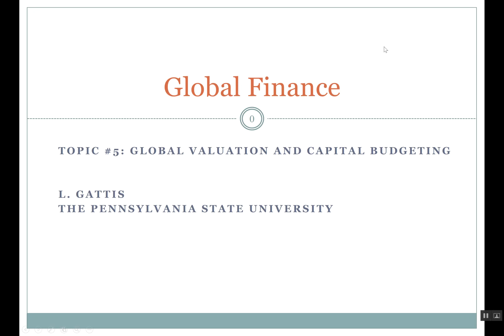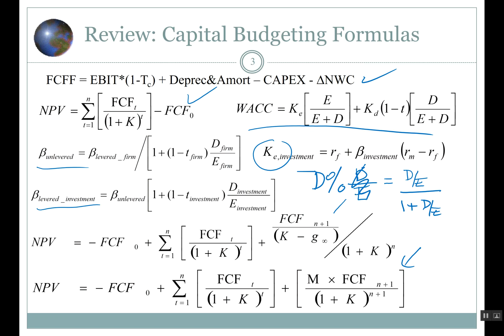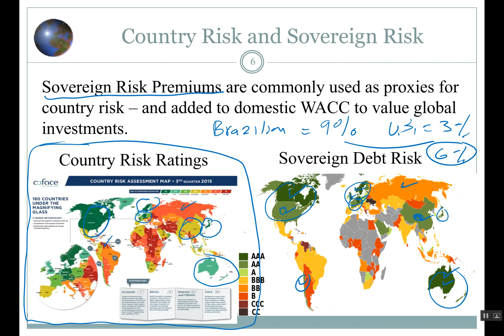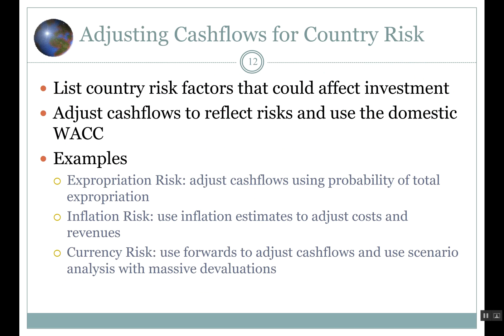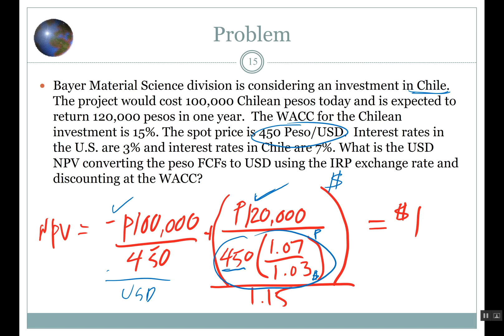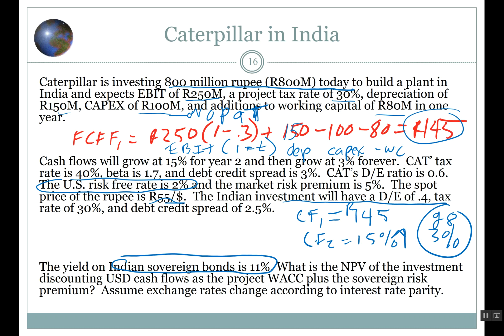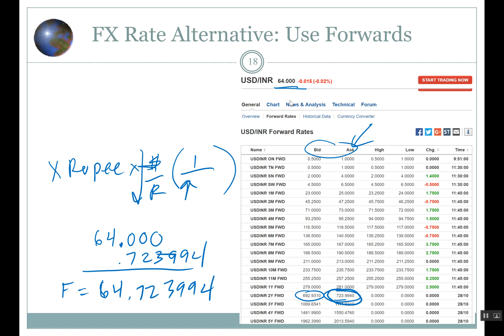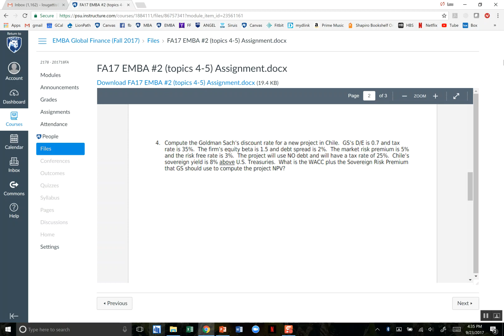EMBA Global fall 2017 lecture #5